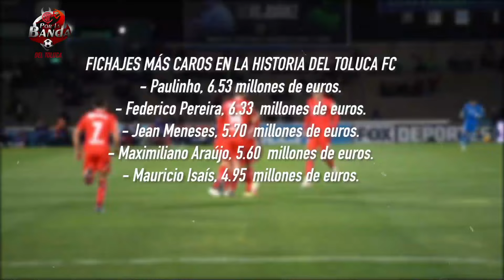¡¡TOLUCA CIERRA EL FICHAJE DE PAULINHO, EL MAS CARO DE SU HISTORIA!!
¡¡SUBSCRÍBETE AL CANAL, SI NO LOS HAS HECHO, PARA QUE ESTÉN INFORMADOS DE TODOS LAS NOICIAS  DE NUESTROS DIABLOS ROJOS DEL TOLUCA!!
¡¡SI QUIERES SER MIEMBRO DEL CANAL, DALE CLICK AL BOTÓN DE UNIRTE!!!